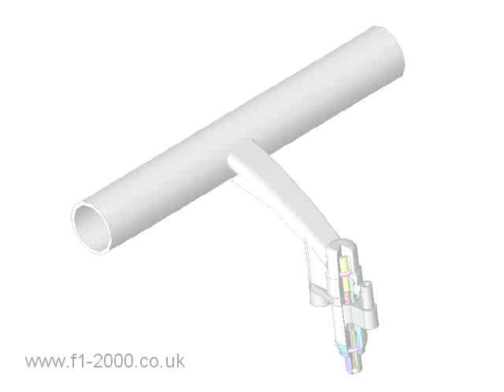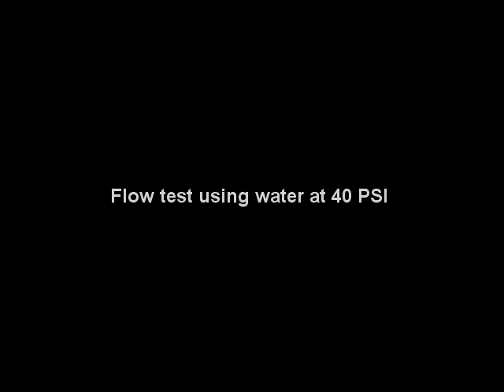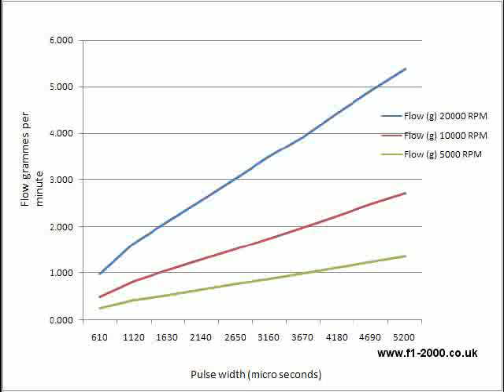1/4 Scale Ferrari 049 F1 2000 fuel injector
1/4 Scale prototype fuel injector and fuel rail section for working model of Ferrari 049 V10 F1 engine. Body diameter of injector 4mm - nozzle tip 2mm diameter.
Video compression means lots of the low RPM firing events are missed due to missing frames.
Data over lay slightly out of sync / delayed - smallest fuel injector in the world?